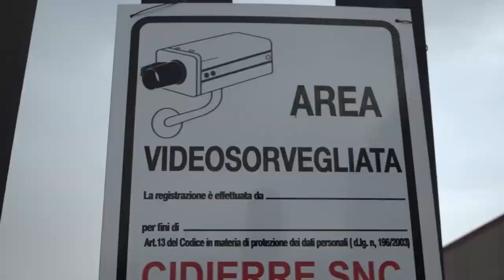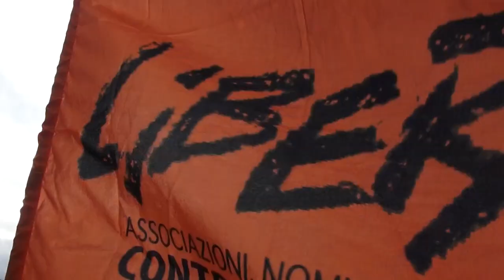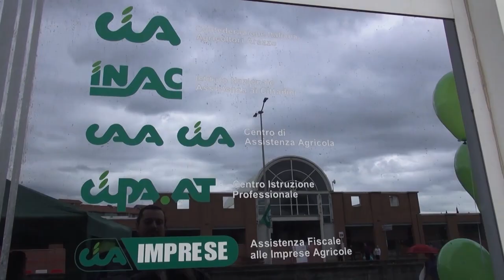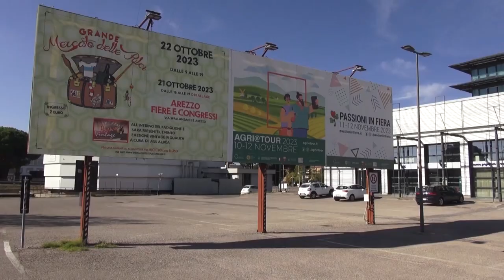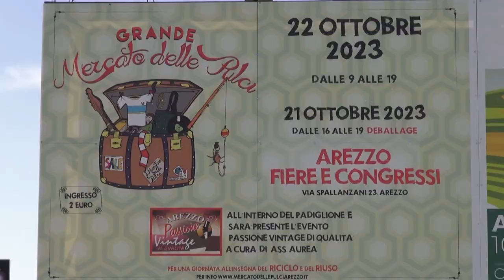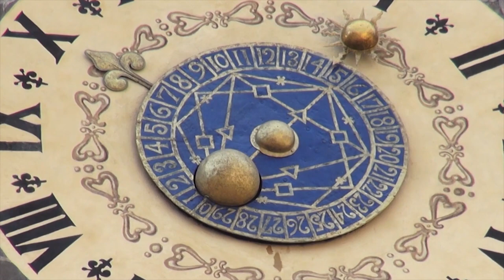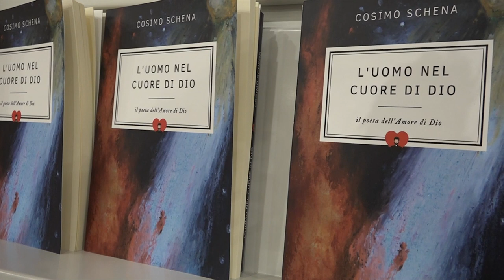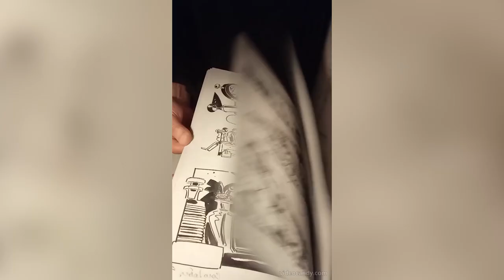Cronaca Aretina del 21.10.23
SOMMARIO

Assalto alla Multiform, cresce la preoccupazione del mondo orafo. Troppo colpi "fotocopia" alle aziende

Ciclista morto dopo 50 giorni dall'incidente, sulla salma l'esame autoptico. Si procede per omicidio stradale
Inchiesta Keu, è tornata in Valdarno la marcia per la chiedere bonifica dei siti inquinati

Quadrante orologio di Fraternita, presentato il restauro. Ancos: “un regalo alla città”

Tutto pronto per il ritorno del “Mercato delle pulci” all'Arezzo Fiere e Congressi: un padiglione in più e richieste in crescita

Acf Arezzo, domani arriva la Ternana. Mister Mike: “studiato l'avversario, siamo pronti”